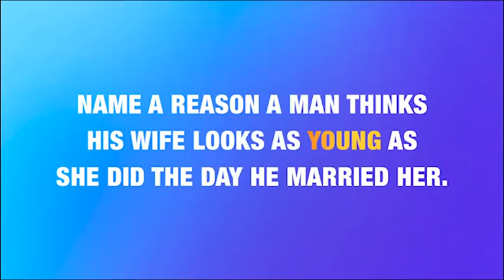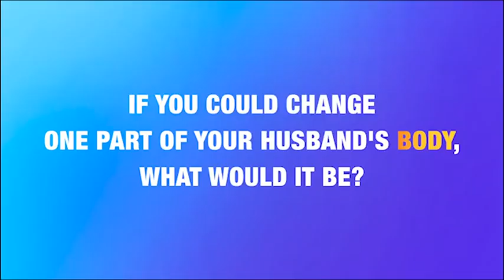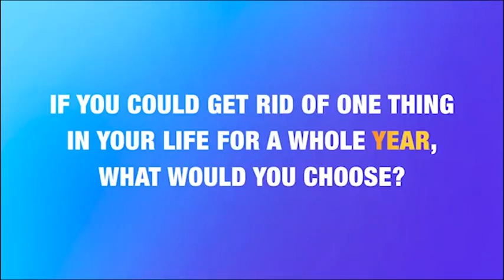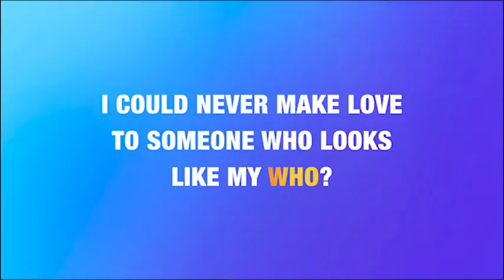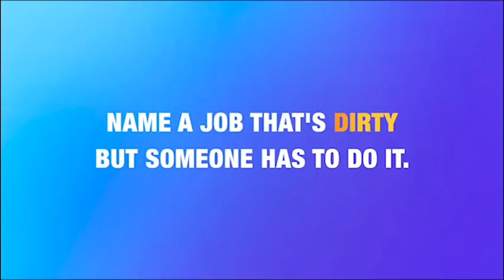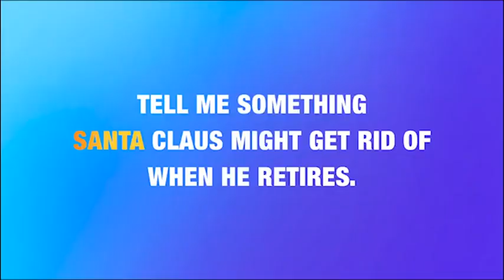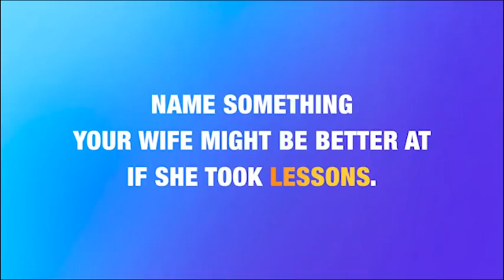Family fued, divorce moments 💔